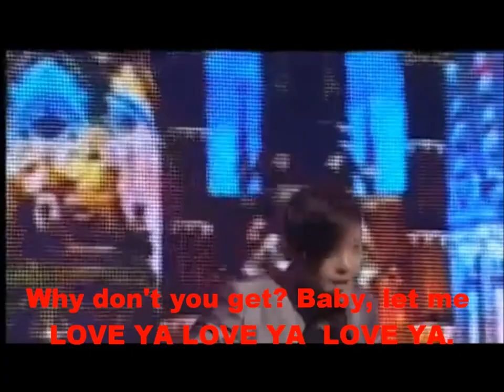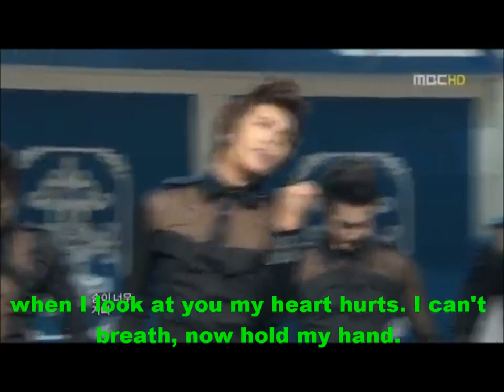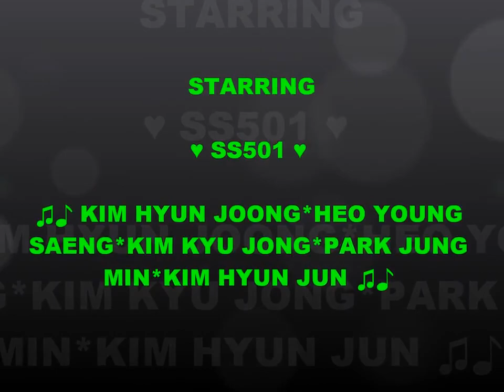(HD) ♥ KIM HYUN JOONG ★ *SS501* (ENG SUB) "LoVe Ya" MIX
♫♪ SS501 ♫♪ (ENG SUB) "LoVe Ya" MIX I re edit this and I like this one better. For all SS501 and Kim Hyun Joong fans. ☺